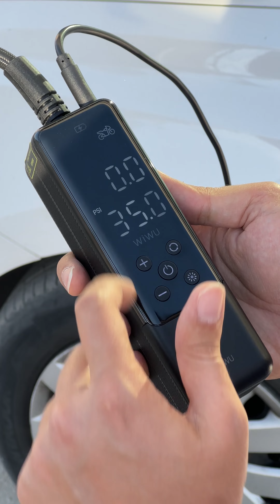WİWU Wi Ai001 ile Lastiği Kaç Dakikada Şişirdik?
Wiwu Wi-Ai001, sizi yarı yolda bırakmayacak mükemmel bir yol arkadaşı. Lastiklerinizin her zaman ideal basınçta olduğundan emin olun ve güvenli bir sürüş deneyimi yaşayın.

Bu ürünü satın almak isterseniz, aşağıdaki linkten sipariş verebilirsiniz. Yorumlarınızı da bekliyorum. Bir sonraki videoda görüşmek üzere, hoşçakalın!